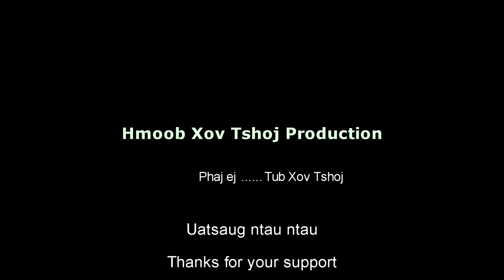Tub Xov Tshoj nqa Nceb mus rau Vaub Kib noj My kid feeds his big Turtle